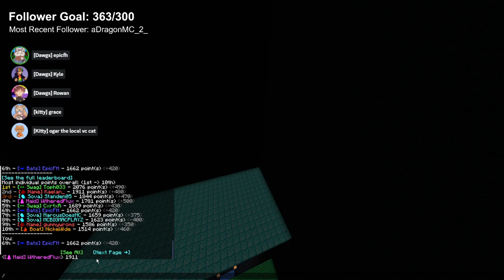EpicFH Block Wars Origins Game Night Team Bats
EpicFH's POV of BW Game Night on Team Bats

Teamed with Grace/healpoolhalo, Kaizo, oGarfield, and Ruwan